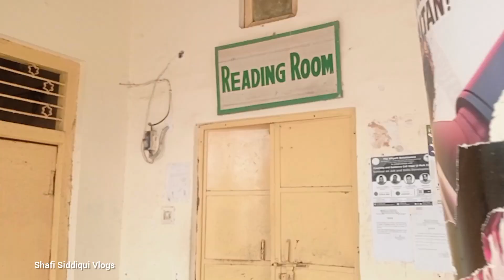18 of Ramadan in Hostel/MM Hall Aligarh Muslim University/Ramadan series/ Aandhi Tufan Barish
18 of Ramadan in Hostel/MM Hall Aligarh Muslim University/Ramadan series/ Aandhi Tufan Barish